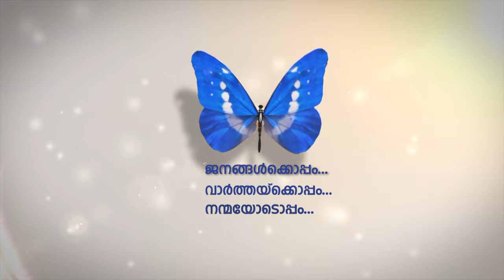അബുദാബി ക്ഷേത്രനിര്‍മ്മാണ സ്ഥലത്ത് വര്‍ണ്ണാഭമായ ദീപാവലിയാഘോഷം നടന്നു.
യുഎഇ സഹിഷ്ണുതാ വകുപ്പ് മന്ത്രി ഷെയ്ഖ് നഹ്യാന്‍ ബിന്‍ മുബാറക് അല്‍ നഹ്യാന്‍ മുഖ്യാധിതിയായിരുന്നു.
വേള്‍ഡ് ഓഫ് ടോളറന്‍സ്, ലാന്‍ഡ് ഓഫ് ടോളറന്‍സ് എിങ്ങനെ രണ്ട് പ്രദര്‍ശനങ്ങളും ആഘോഷങ്ങളുടെ ഭാഗമായി സംഘടിപ്പിച്ചു.